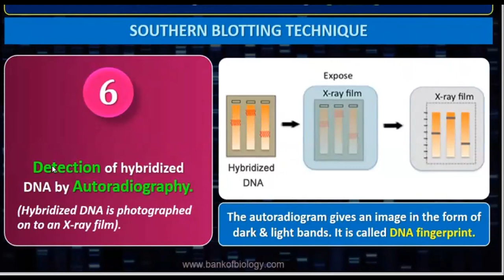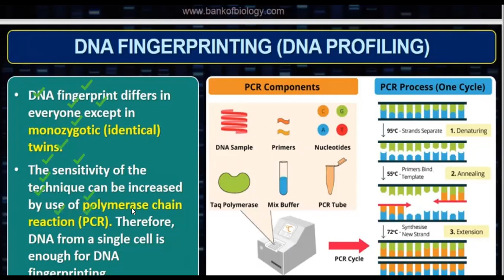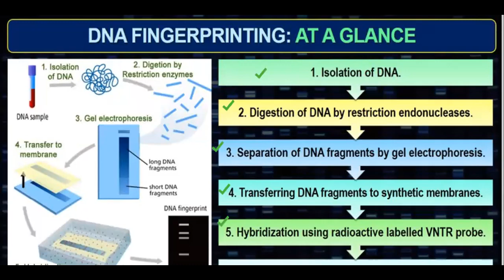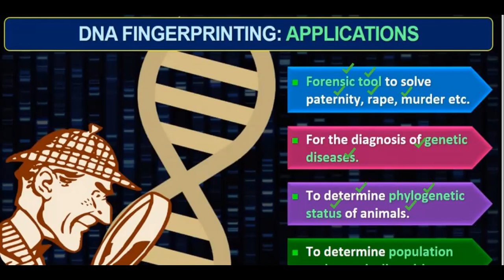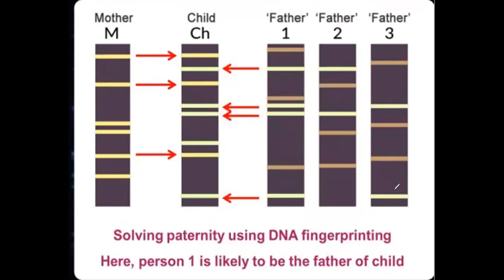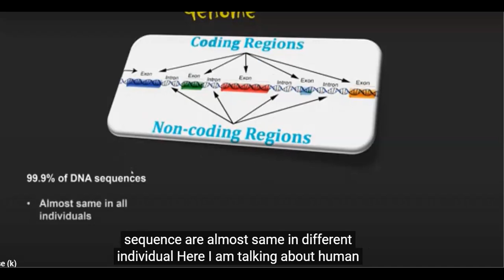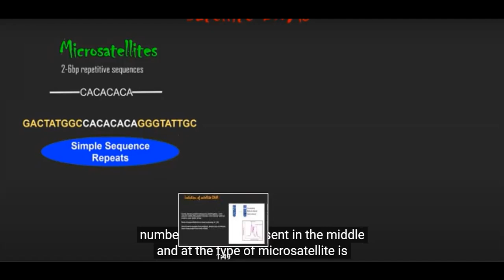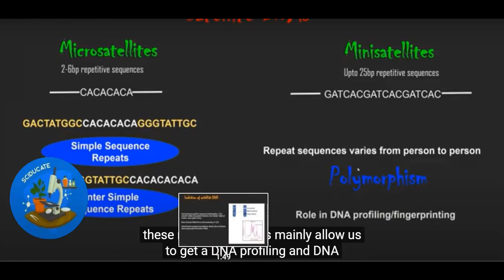Class 12- lecture 39